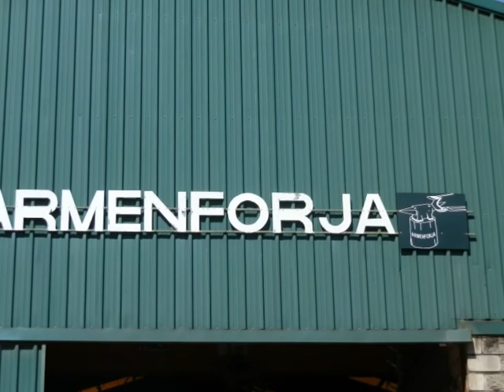ARMENFORJA CANGAS DEL NARCEA.